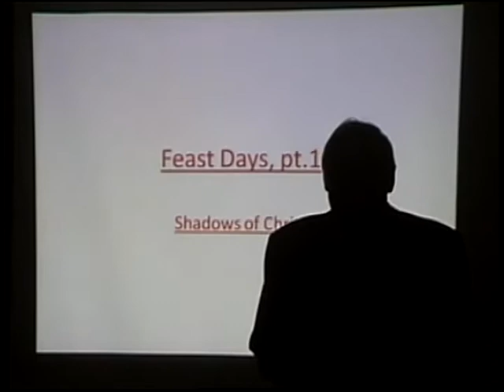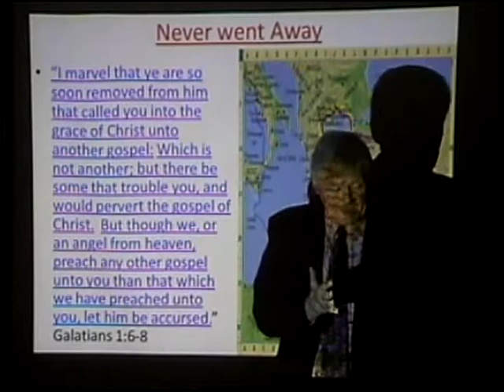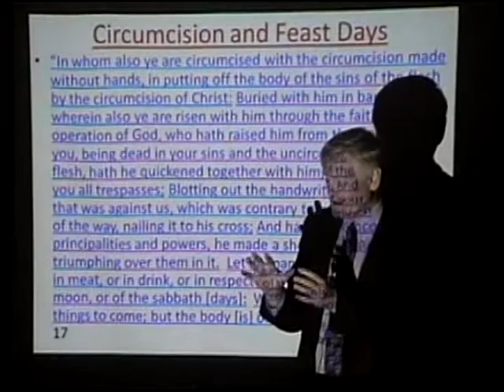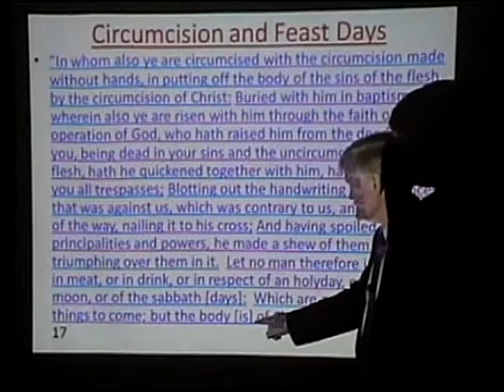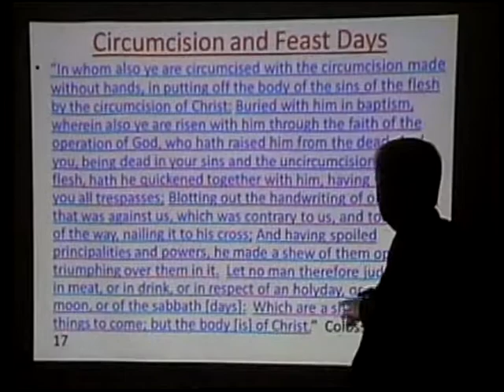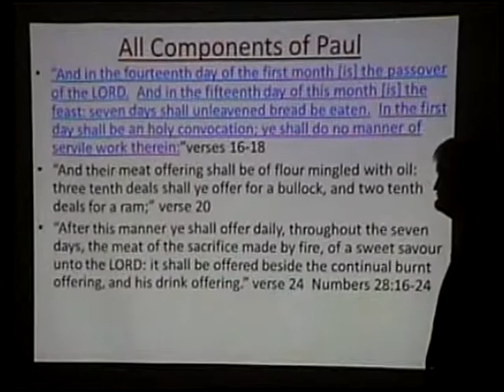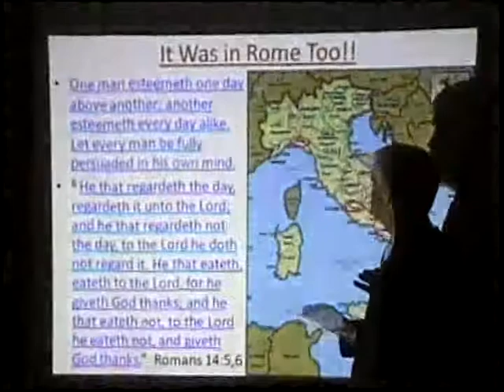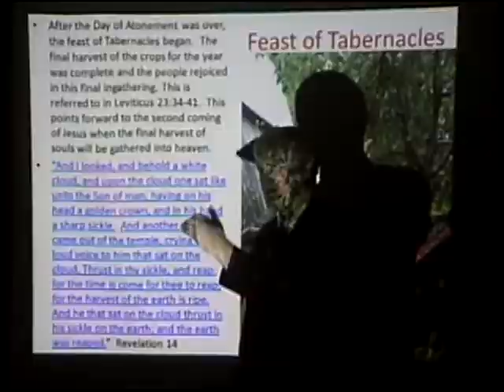Abolished? Feast Days: Shadows of Christ-Pastor Bill Hughes